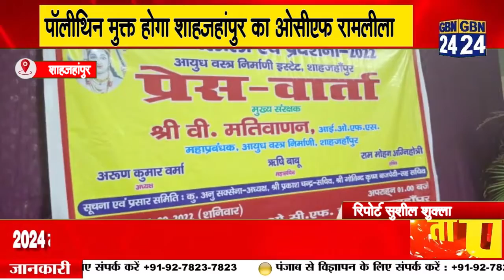पॉलीथिन मुक्त होगा शाहजहांपुर का ओसीएफ रामलीला